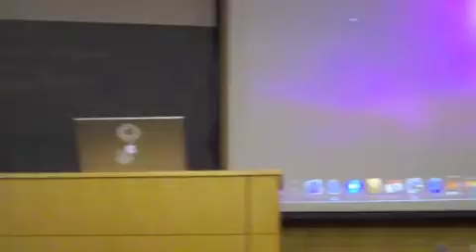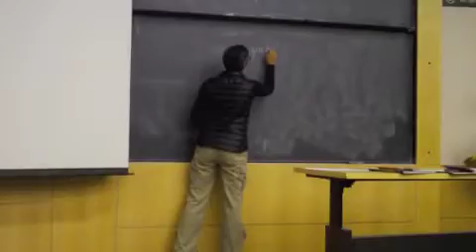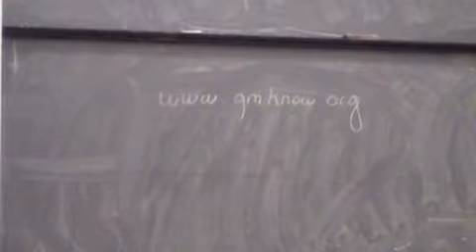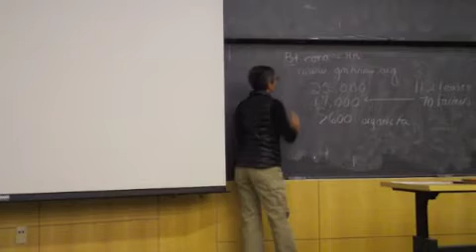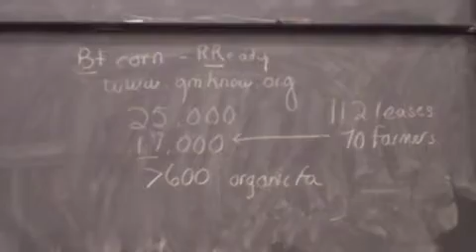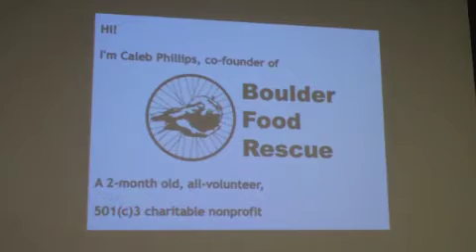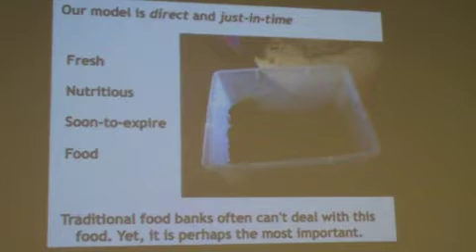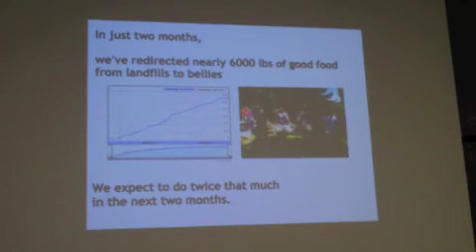Pecha-Kucha: Community Partners Presentations part four